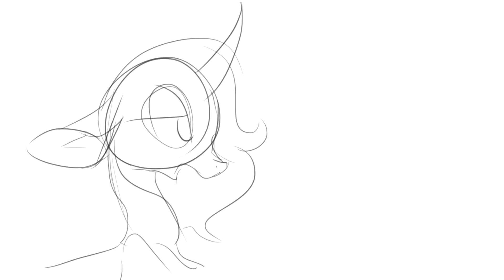| TFH | No way!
do it for the vine tian
original vine is from gavin kid